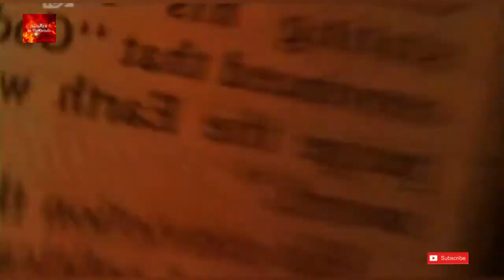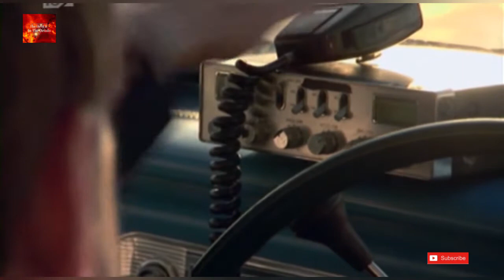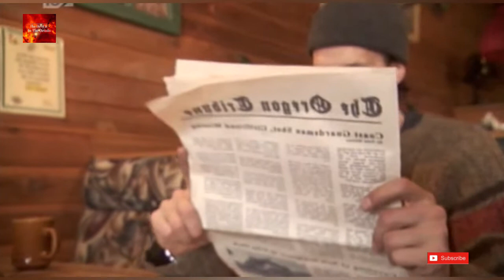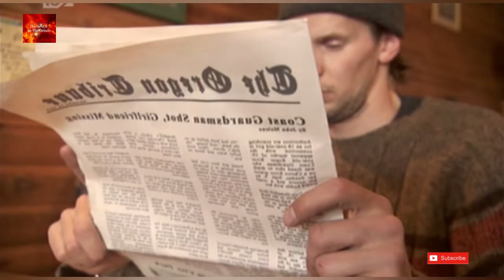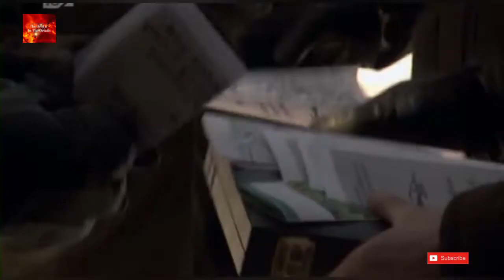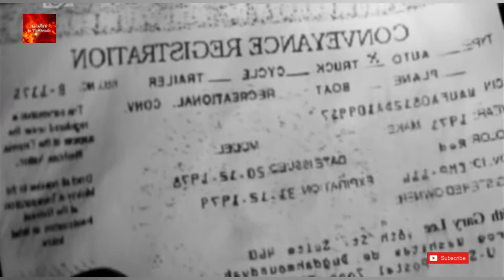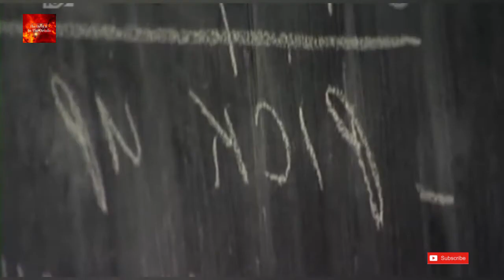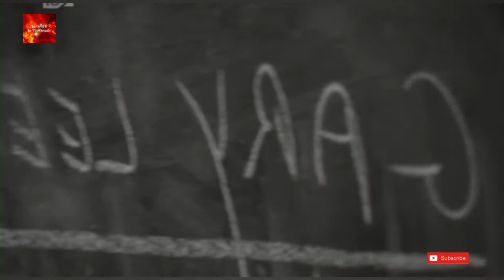Edward Delon Warren - The Wilderness Murders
Edward Delon Warren (1953–2003) was an American serial killer and criminal. A robber and burglar, Warren was convicted for the 1979 double murder of a couple in Brookings, Oregon and sentenced to death. The sentence was later commuted to two life imprisonment terms, which he served until his death in 2003. Five years later, he would be linked an unsolved 1976 Portland murder which, at the time, was the oldest solved cold case in the state's history.

please give our Facebook page a follow where you can chat with us and see content which cannot be uploaded to youtube @

thank you all and have a fantastic day.